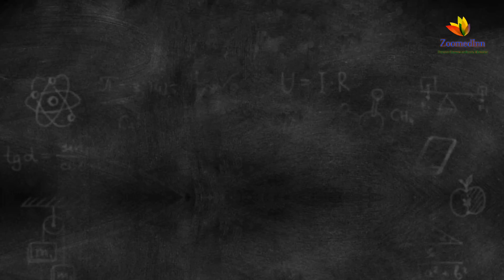KERALA MONSOON- Heavy Rain along with Wind.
A rain drop can fill a pot easily. Kerala normally receives rain fall for more than 6 Months in an year. Heavy rain accompanied by Thunder & Lightning is a normal scenario. Heavy wind turns along with the rain fall is a common scenario.  Land falls, over flowing river, flood are also normally experienced during this season.